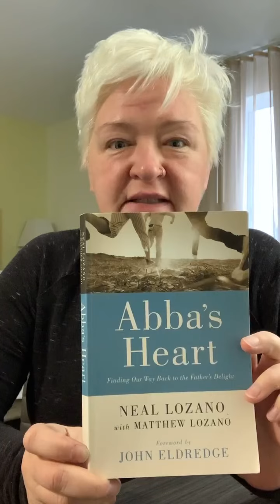Abba’s Heart - Day 25